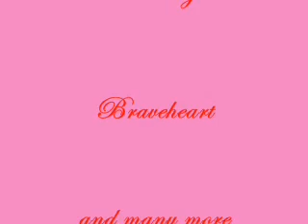pridepartI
vanillacam at pride